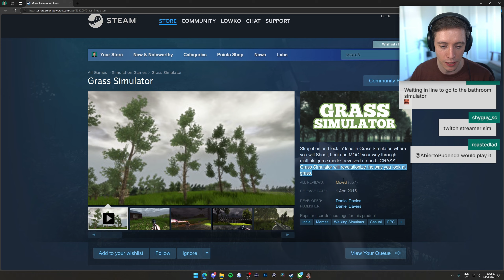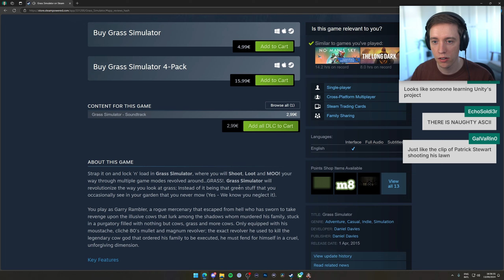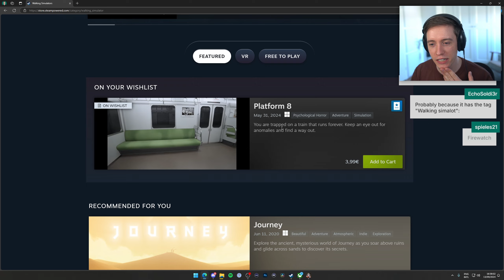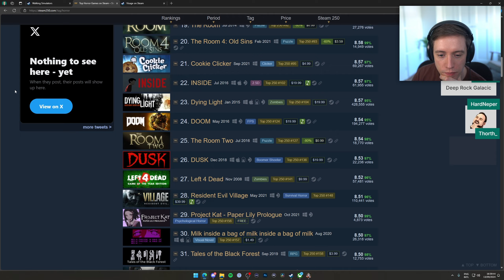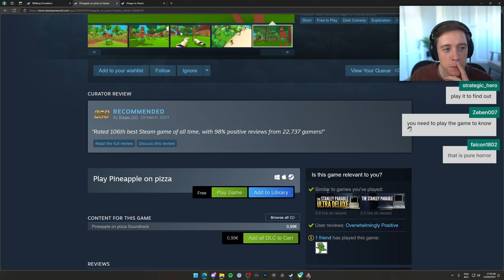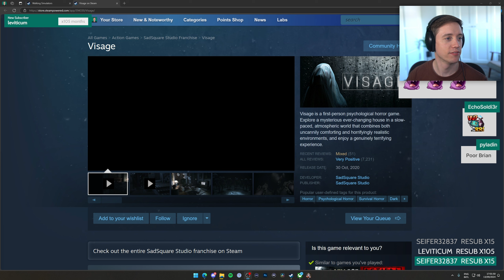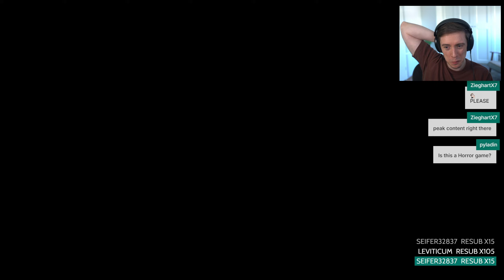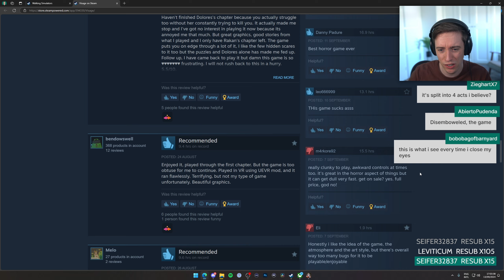Age of Mythology Retold: Main Campaign with Lowko! (Ep. 14)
The classic real time strategy game that transports players to a time when heroes did battle with monsters of legend and the gods intervened in the affairs of mortals.  Fall of the Trident, the campaign from Age of Mythology, opens in Atlantis, where the lead admiral Arkantos is set on the goal to regain the favor of Poseidon, the patron god of the Atlanteans. In this campaign I will play as the Greeks, Egyptians, and Norse.